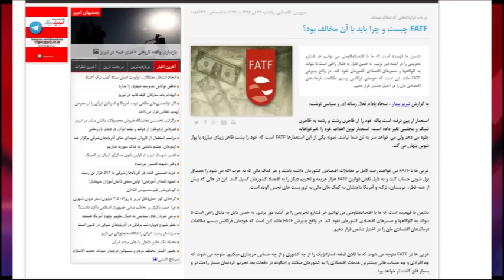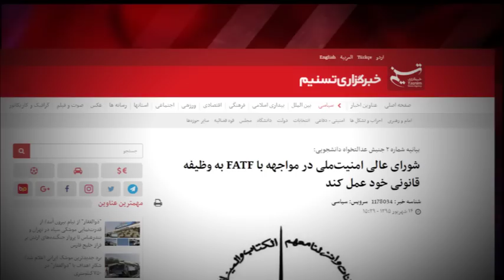آفسايد – FATF – برجام بانكي